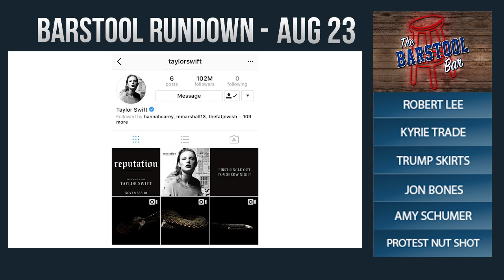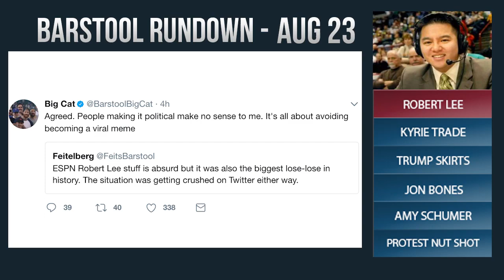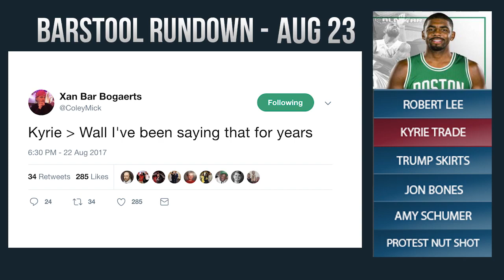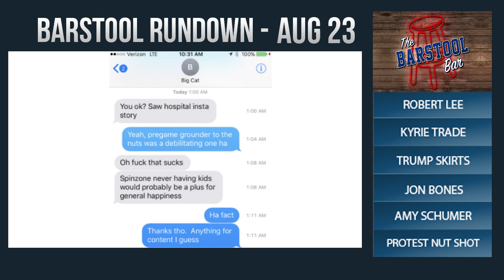Barstool Rundown - August 23, 2017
On Today’s Rundown, KFC, Feits, and Big Cat talk about Robert Lee, Kyrie Trade, Trump Skirts, Jon Bones, Amy Schumer, and a Protester Nut Shot.